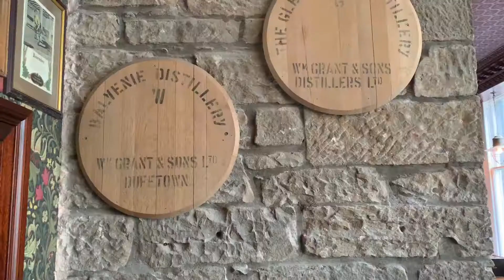EdFringe2019, Part One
The marvelous madness that was Edinburgh Fringe Festival 2019! My first, and pretty please, not my last.